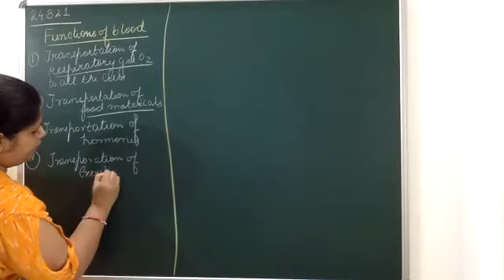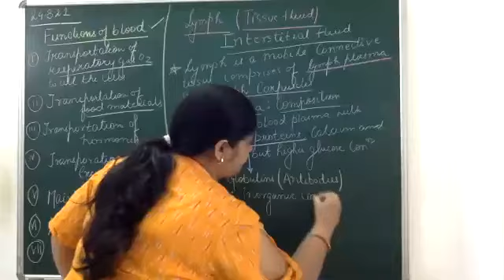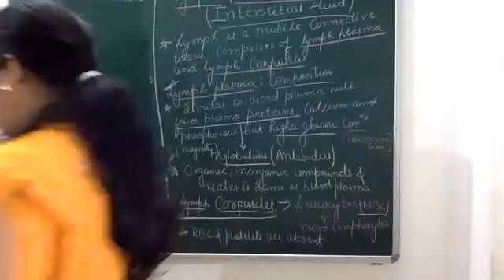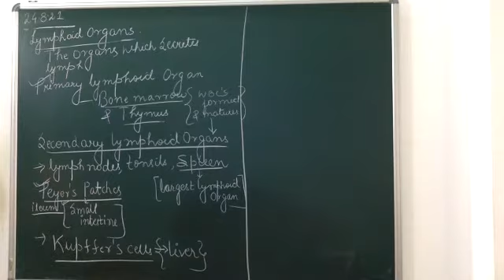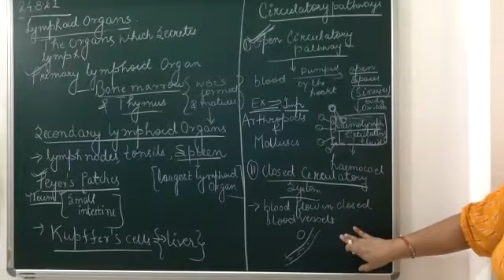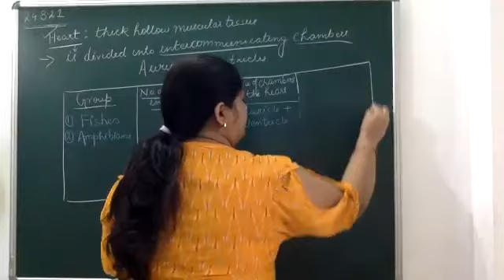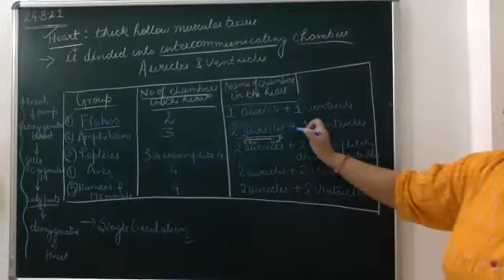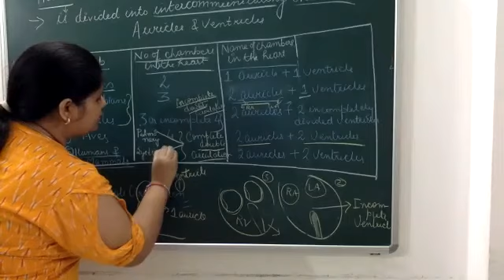MA3/Lymph n circulatory system/